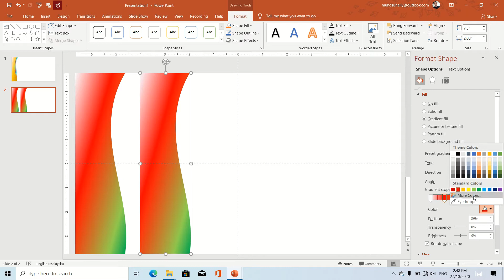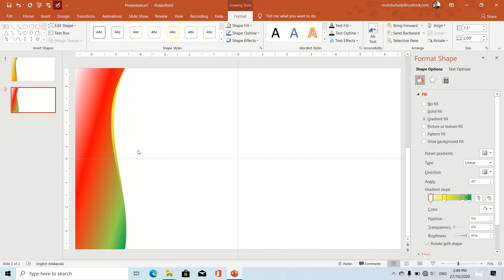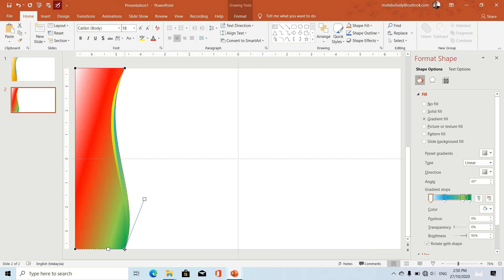Template Shape Design in PowerPoint (Basic)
Bismillah. Preview. Creating basic template using shapes rectangle.

Step:

1. Insert shape Rectangle
2. Remove border, right click under Fill - Select Gradient Fill to make color.
3. Line, select No Line.
4. Right click shape rectangle - select edit point.
Many Thanks.